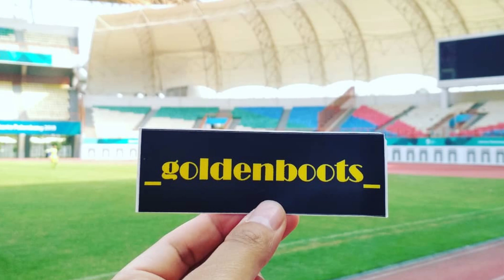UNBOXING | SEPATU SEPAKBOLA NYA MILLS (LAGI)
VLOG #301

Akhirnya dapet kesempatan buat unboxing productnya mills lagi nih. Brand ini diem-diem tapi agresif ya. Masih inget kan ama Evos yang udah ada 6/7 warna? Gak disangka-sangka kan.
Kali ini gw mau unboxing dan first impression product mills yang lain, gw sih yakin lu udah tau lah ya kira-kira ini type yang mana.
Yuks tonton unboxing dan first impression gw ini sampe habis ya.

Terima kasih